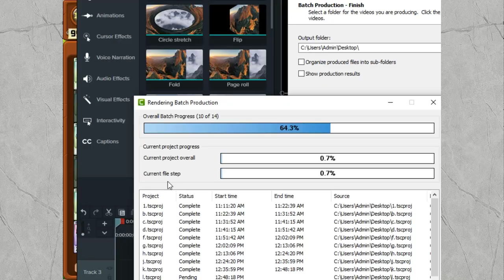Plants vs Zombies Mod Team Pea vs Tall-Nut vs Dr.Zomboss